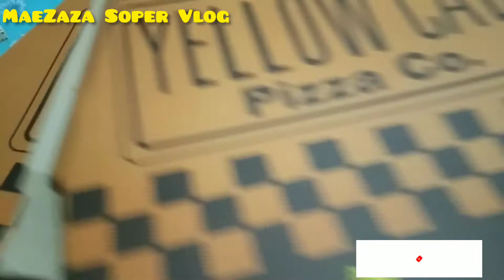Yellow Cab Pizza For Dinner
yellowcab our favorite pizza in the house